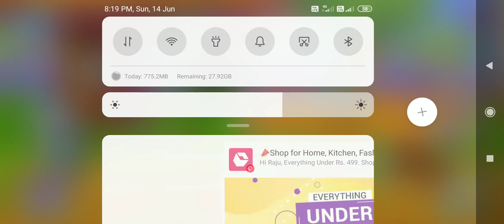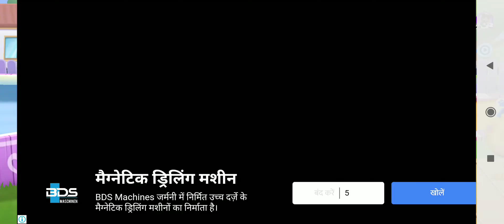My talking Tom and friends new IOS gameplay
In our India a new game released my talking Tom and friends and I am going to play this game